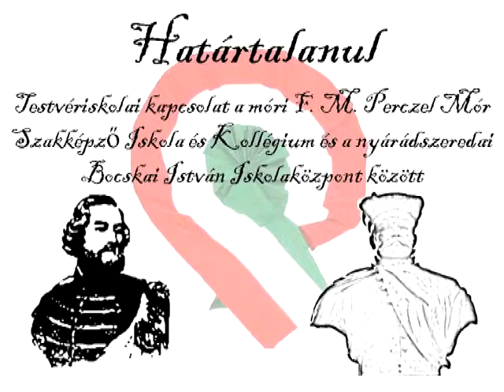Erdélyi utazás a Határtalanul! keretében - előkészítő óra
A Határtalanul! pályázat keretében a móri FM Perczel Mór Szakképző Iskola és a nyárádszeredai Bocskai István Iskolaközpont székely kapu makettet készít. Ez a videó az utazást előkészítő bemutatóból mutat részleteket.